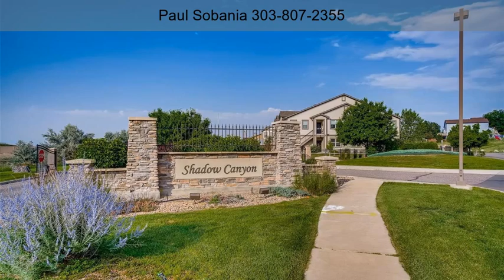4526 Copeland Circle Unit 102 Highlands Ranch CO 80126